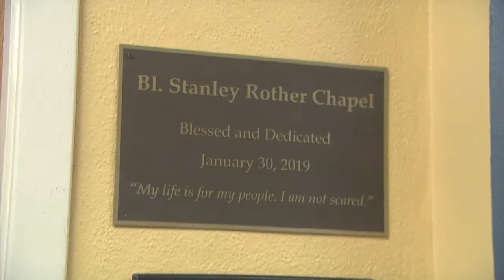Real to Reel, Back to School 2022 -- 9.3.22